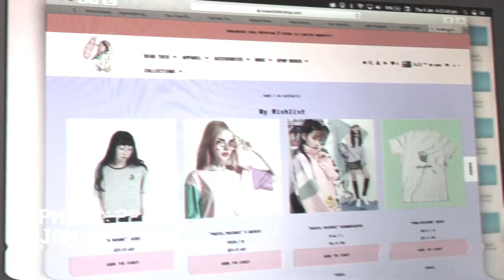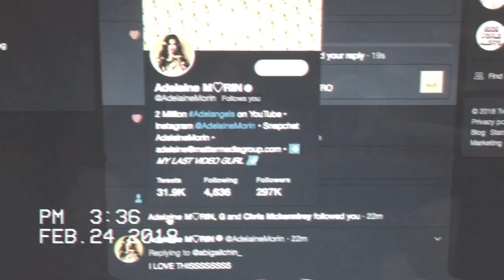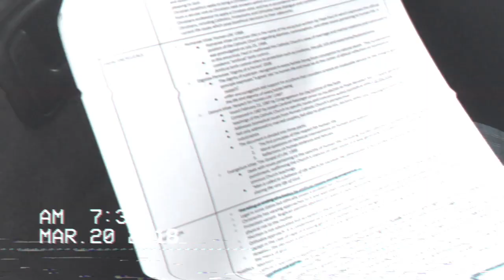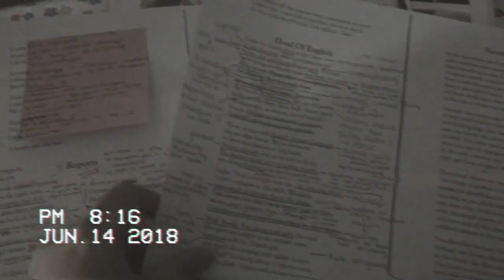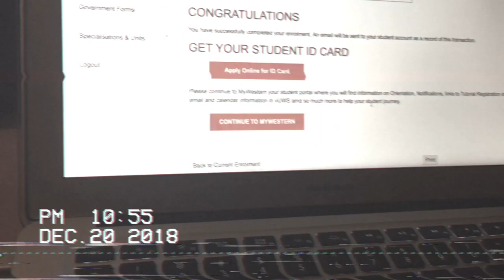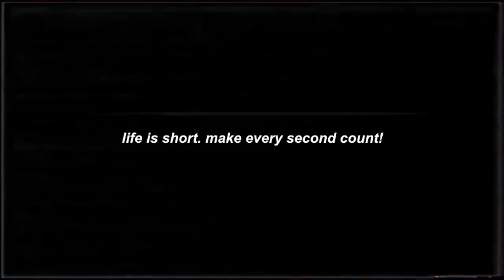i filmed one second every day for a year - 2018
i missed a few days don't attack me sksksksk

inspired by morgan yates and the many other one second a day videos on yt :))